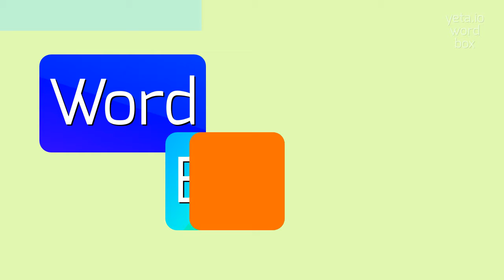How to say "senguerr"! (High Quality Voices)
Watch in this video how to say and pronounce "senguerr"!